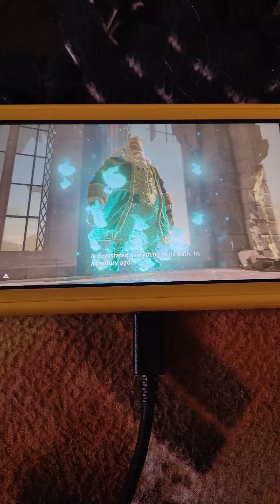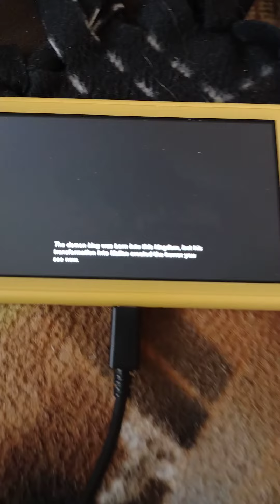January 15, 2023